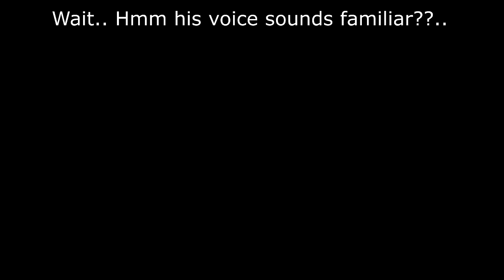☢Miscreated🔥 - EP 82. The Hybrid Kassle And Taking Out Them Grupes [60FPS]